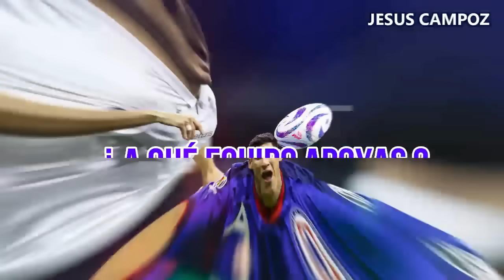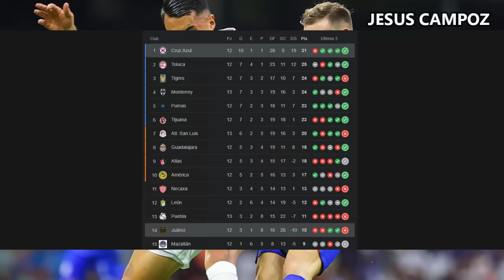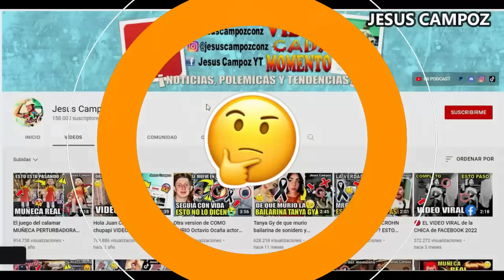Cruz Azul vs. Juárez en vivo, donde ver, a que hora juega Cruz Azul vs. Juárez Apertura 2024 Liga MX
El poderoso Cruz Azul se estará enfrentando ante Juárez FC como parte de la fecha 13 en este apertura, un partido muy llamativo donde Cruz Azul vendrá a defender su posición en la tabla general. Aquí en este video vamos a informarte, canales, horarios, y todo lo que necesitar saber para que no te pierdas este partidazo.